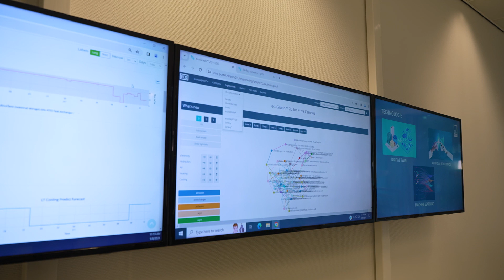Bouwen aan de toekomst (SBS6) - Priva ecoBuilding met Digital Twin Technologie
In deze aflevering van Bouwen aan de toekomst (SBS6) bezoeken we ecoBuilding en Priva B.V. om te ontdekken hoe Digital Twin technologie en Artificial Intelligence (AI) gebouwen slimmer, duurzamer en energie-efficiënter maken.

Digital Twins vormen een digitale kopie van een gebouw waarmee realtime en toekomstige scenario’s gesimuleerd worden. Door deze innovatieve technologie kunnen gebouweigenaren exact voorspellen hoeveel energie nodig is, wanneer en hoe die het best kan worden ingezet. Zo wordt niet alleen energie bespaard, maar ook fors op kosten en CO2-uitstoot.

We staan stil bij uitdagingen zoals stijgende energieprijzen, strengere wet- en regelgeving, en een overbelast elektriciteitsnetwerk. Dankzij slimme technologieën zoals Digital Twins en AI kunnen gebouwen tot wel 40% energie besparen door optimaal gebruik te maken van HVAC-systemen, weersvoorspellingen, gebruikspatronen en dynamische energieprijzen.

Priva ecoBuilding helpt bedrijven met innovatieve oplossingen om hun gebouw toekomstbestendig te maken en actief bij te dragen aan de energietransitie.

Wil je weten hoe jouw gebouw energie kan besparen met Digital Twin technologie?